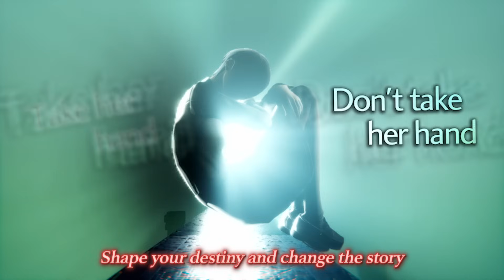Nintendo Direct: Partner Showcase – 22/02/2024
00:00 - Show Start
00:32 - Grounded
01:39 - ENDER MAGNOLIA: Bloom in the mist
03:13 - Arranger: A Role-Puzzling Adventure
03:49 - Try the free Unicorn Overlord demo!
04:27 - Monster Hunter Stories
05:04 - Disney Epic Mickey: Rebrushed
06:13 - SHIN MEGAMI TENSEI V: VENGEANCE
07:46 - STAR WARS: Battlefront Classic Collection
08:30 - SOUTH PARK: SNOW DAY!
09:14 - SWORD ART ONLINE Fractured Daydream
09:48 - GUNDAM BREAKER 4
10:28 - Super Monkey Ball Banana Rumble
11:46 - World of Goo 2
12:51 - FANTASY LIFE i: The Girl Who Steals Time
14:09 - Another Crab’s Treasure
15:37 - Penny's Big Breakaway
16:17 - Local multiplayer comes to Suika Game!
17:01 - Pepper Grinder
17:31 - Pocket Card Jockey: Ride On!
18:13 - Even more games coming to Nintendo Switch!
19:33 - More Rare games added to Nintendo Switch Online
20:42 - Endless Ocean Luminous

A Nintendo Direct: Partner Showcase is here! Watch for around 25 mins of info focused on Nintendo Switch games coming in the first half of 2024 from our publishing and development partners.